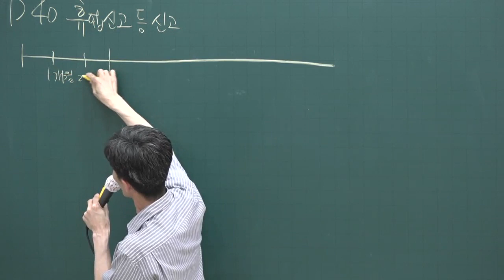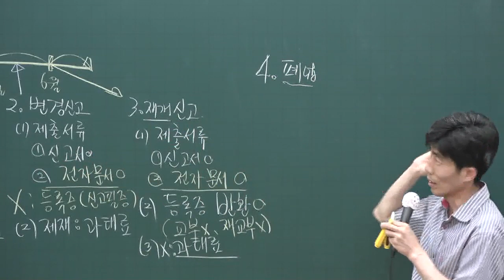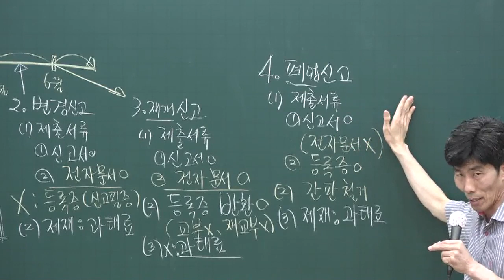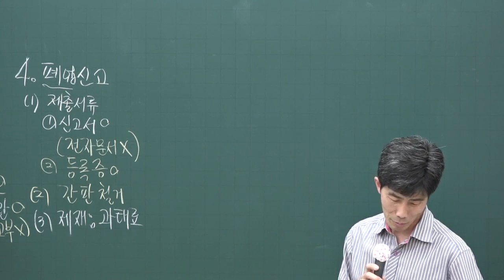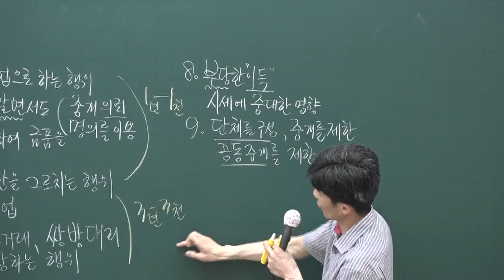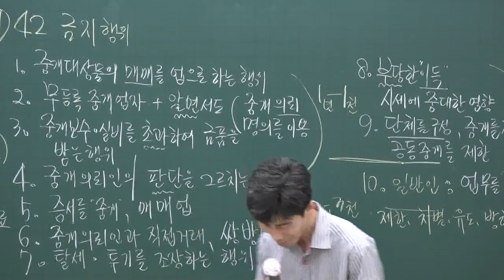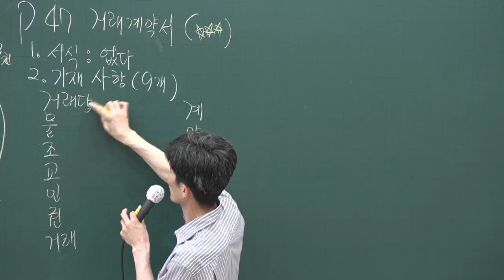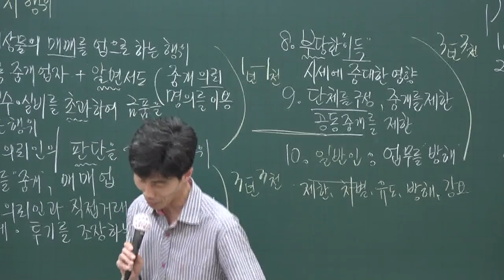[공전무] 2020년 공인중개사 중개사법 핵심이론과정 5-9